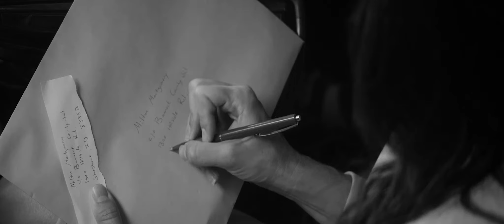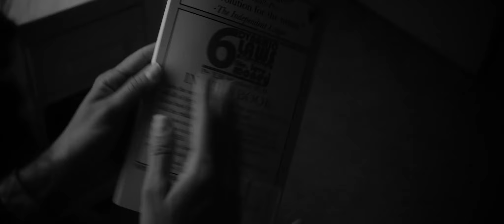6 Dynamic Laws for Success (in Life, Love & Money) - Official Trailer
My new film, out now.

Upon discovering a coded message in the self help book 6 Dynamic Laws for Success (In Life, Love & Money) which purportedly reveals the location of $2.4 million missing from a bank robbery gone bad, a demoralized ex-used car salesman sets out on a quest to find the money and remake himself in the process. However, he soon discovers he’s not the only one after the cash, and that the road to riches and self-improvement is littered with irate ex-wives, litigious fiancés, household calamities, accidental murders, and love at first sight.